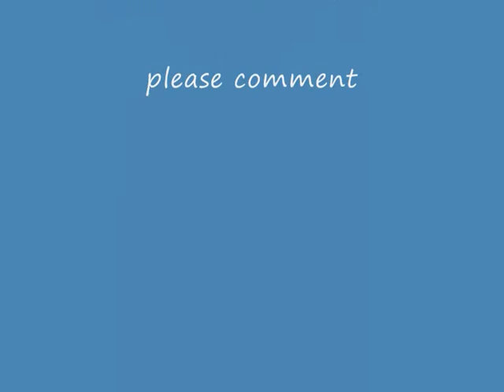Spyro clips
READ FIRST: Some great spyro clips! Some videos and clips are borrowed frm other utube users thx to them!